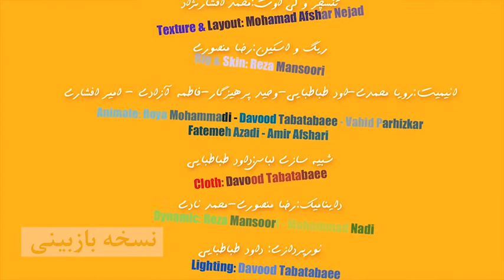dog story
in this short film I did lighting and rendering. also I work as animator in some plans.